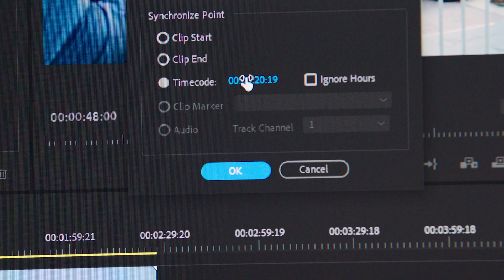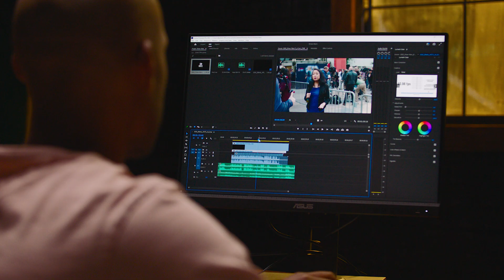Introducing TC-1 | Timecode Generator Box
We developed the TC-1 to fit into your workflow, no matter how you work. You can wirelessly jam it from your phone or even wirelessly sync it from other boxes using our proprietary 8 channel 2.4G radio ecosystem. You can also hardwire jam it or use it to internally generate timecode and jam other devices. A locking 3.5mm timecode port, 28 hour battery life and 1” OLED screen round out the TC-1 giving you everything you need to revolutionize what you do with timecode on set.